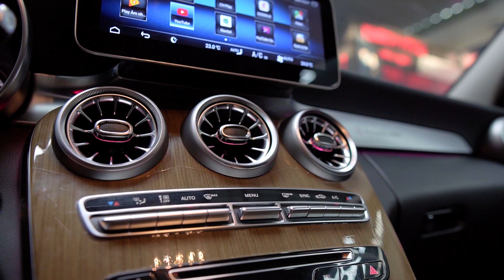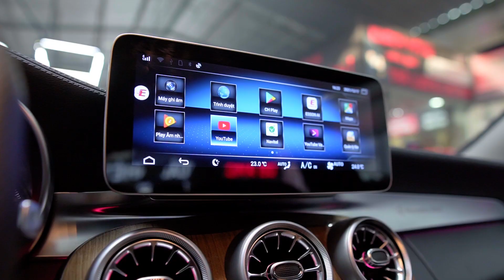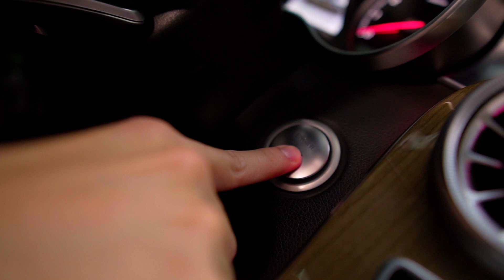Express Center || Quy trình thay nhớt Đức cho xe Đức tại MMK AUTO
➖➖➖➖➖🔥EXPRESS CENTER🔥➖➖➖➖➖➖
👉TRUNG TÂM DẦU NHỚT VÀ SẢN PHẨM PHỤ TRỢ👈
⛽ Trung Tâm Tân Phú: 304 Khuông Việt, Phú Trung, Tân Phú, HCM
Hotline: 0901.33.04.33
⛽ Trung Tâm Bình Thạnh - 147A Lê Quang Định, Phường 14, Bình Thạnh
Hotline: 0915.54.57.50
⛽ Trung Tâm Thủ Đức - Số 8 Thống Nhất, Bình Thọ, Thủ Đức.
⛽ Trung Tâm Hà Nội - Số 40 Phố Miếu Đầm, P. Mễ Trì, Nam Từ Liêm, Hà Nội
⛽ Trung Tâm Quận 12: Số 55, Đường Song Hành, Tân Hưng Thuận, QL22, Quận 12